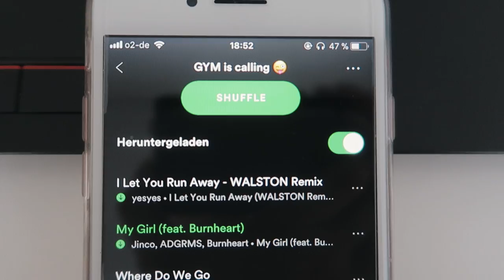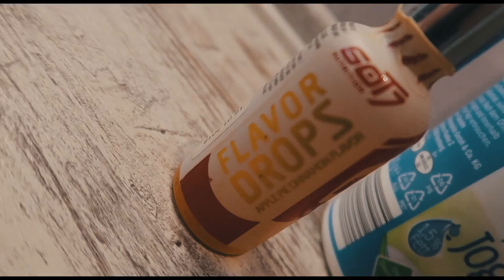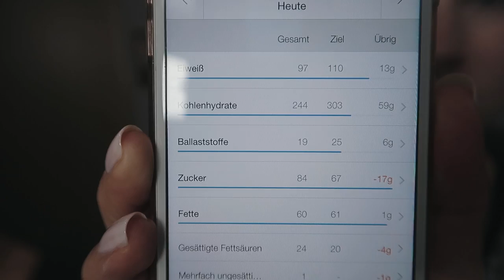Full Day of Eating 02